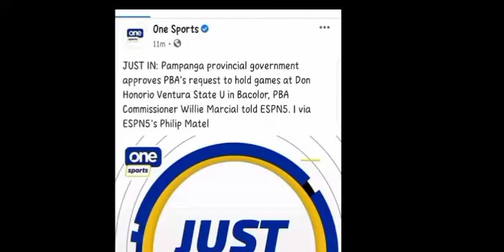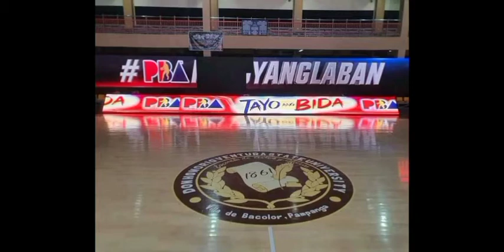PBA will be held on Don Honorio Ventura State University (dhvsu) in Pampanga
credits to Paul Arnaiz for the aesthetic pictures of dhvsu in the midst of covid pandemic.

credits to mark Kenneth romance for the video in the gymnasium

everything that is shown on this video were not mine, the pictures, videos, news. This video was made to more inform other people. if you have problem regarding this and want to delete, comment down and we'll immediately respond to your request. thank you